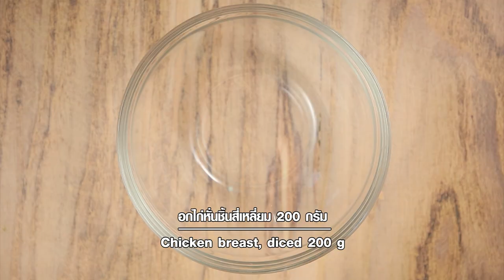ไก่เส้นกรอบกับมายองเนสน้ำผึ้ง,ไก่ลูกเต๋ากรอบกับมัสตาร์ดมายองเนส,Chicken lollipop สูตรอ.ยิ่งศักดิ์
ไก่เส้นกรอบกับมายองเนสน้ำผึ้ง ผลิตภัณฑ์ :แป้งทอดกรอบ ฮอทแอนด์สไปซี่ 2 in1 กระเทียมพริกไทย ตราโกกิ

อกไก่หั่นเป็นเส้น  200 กรัม
ผงสไปซี่ในซอง   1 ซอง
แป้งทอดกรอบ ฮอทแอนด์สไปซี่ 2 in1 กระเทียมพริกไทย ตราโกกิ 1 ซอง
ช่อพาสลีย์ สำหรับตกแต่ง

1.ใส่อกไก่ลงในภาชนะ ตามด้วยผงสไปซี่ในซอง เคล้าผสมให้เข้า
2.นำลงคลุกแป้งทอดกรอบ ฮอทแอนด์สไปซี่ 2 in1 กระเทียมพริกไทย ตราโกกิ ให้ทั่วทั้งชิ้น
3.จากนั้นนำลงทอดในน้ำมันพืชที่อุ่นไว้ ทอดจนสุกเหลือง ตักขึ้นพักให้สะเด็ดน้ำมัน
4.ใส่มายองเนสลงในภาชนะ ตามด้วยเกลือป่นเสริมไอโอดีนพริกไทยป่นและน้ำผึ้ง คนผสมให้เข้ากัน
5.จัดไก่ทอดใส่ภาชนะตกแต่งด้วยช่อพาสลีย์ รับประทานคู่กับมาโยน้ำผึ้ง พร้อมเสิร์ฟ

ไก่ลูกเต๋ากรอบกับมัสตาร์ดมายองเนส แป้งทอดกรอบ ฮอทแอนด์สไปซี่ 2 in1 กระเทียมพริกไทย ตราโกกิ

อกไก่หั่นชิ้นสี่เหลี่ยม 200 กรัม
มัสตาร์ด(1)  1 ช้อนโต๊ะ
ผงกระเทียมในซอง  1 ซอง
มัสตาร์ด(2) 1 ช้อนโต๊ะ
พริกไทยดำบดหยาบ ¼ ช้อนชา

1.ใส่สะโพกไก่ลงในภาชนะ ตามด้วยมัสตาร์ด(1)ผงกระเทียมในซอง เคล้าผสมให้เข้า
2.นำลงคลุกแป้งทอดกรอบ ฮอทแอนด์สไปซี่ 2 in1 กระเทียมพริกไทย ตราโกกิให้ทั่วทั้งชิ้น
3.จากนั้นนำลงทอดในน้ำมันพืชที่อุ่นไว้ ทอดจนสุกเหลือง ตักขึ้น พักให้สะเด็ดน้ำมัน
4.ใส่มายองเนสลงในภาชนะ ตามด้วยมัสตาร์ด(2) เกลือป่นเสริมไอโอดีนและพริกไทยดำบดหยาบ คนผสมให้เข้ากัน ตักใส่ภาชนะ
5.จัดไก่ทอดใส่ภาชนะตกแต่งด้วยช่อพาสลีย์ รับประทานคู่กับมาโยมัสตาร์ด พร้อมเสิร์ฟ

Chicken lollipop ผลิตภัณฑ์:แป้งทอดกรอบ ฮอทแอนด์สไปซี่ 2 in1 กระเทียมพริกไทย ตราโกกิ

ปีกบนไก่  500 กรัม
ซอสมะเขือเทศ สำหรับรับประทานคู่
กระดาษ สำหรับห่อ

1.ใส่ปีกบนไก่ลงในภาชนะ ตามด้วยไข่ไก่ ผงสไปซี่ในซอง และผงกระเทียมในซอง เคล้าผสมให้เข้า
2.นำลงคลุกแป้งทอดกรอบ ฮอทแอนด์สไปซี่ 2 in1 กระเทียมพริกไทย ตราโกกิ ให้ทั่วทั้งชิ้น
3. จากนั้นนำลงทอดในน้ำมันพืชที่อุ่นไว้ ทอดจนสุกเหลืองตักขึ้น พักให้สะเด็ดน้ำมัน ห่อด้วยกระดาษ จัดทรงให้สวยงาม
4.จัดใส่ภาชนะ รับประทานคู่กับซอสมะเขือเทศ พร้อมเสิร์ฟ

▲Line @yingsakfood